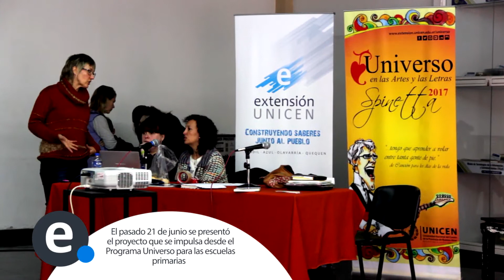Presentación del proyecto "Voces para llegar al Sol. Coral de canciones sobre Spinetta"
Presentación del proyecto "Voces para llegar al Sol. Coral de canciones sobre Spinetta" ante docentes de artística del Distrito de Tandil el pasado miércoles 21 de junio.
Centro Cultural Universitario, UNICEN